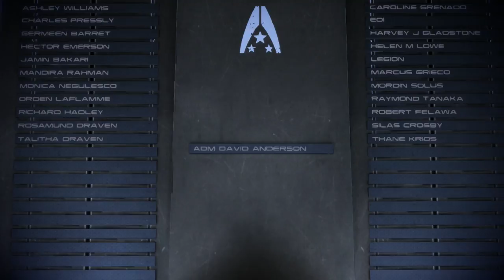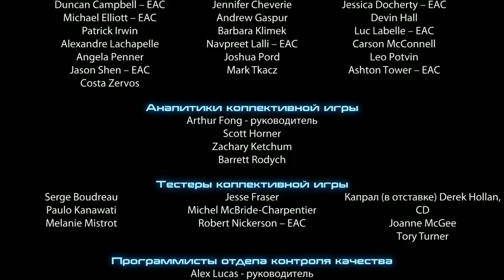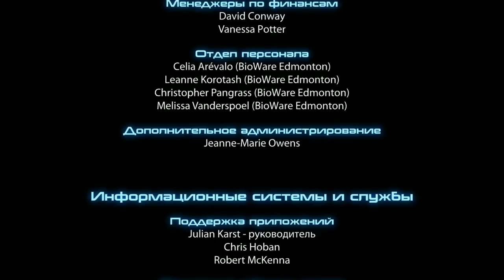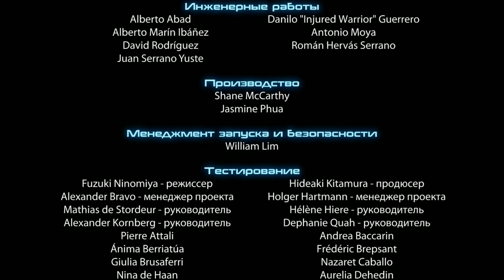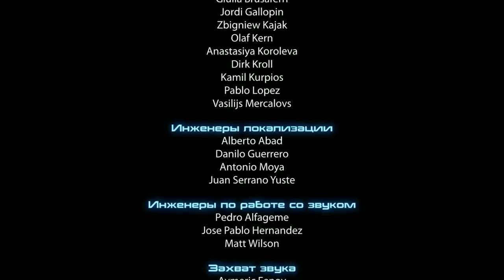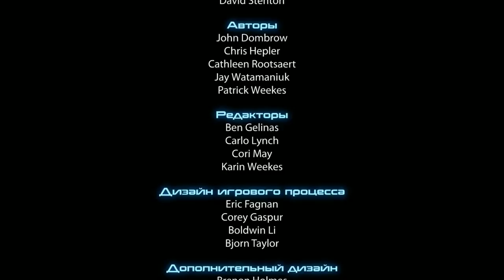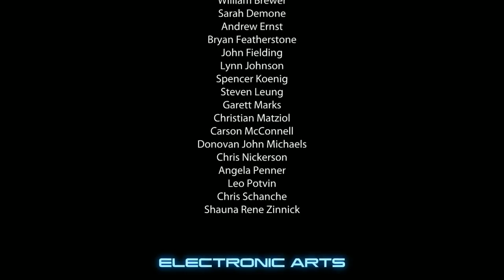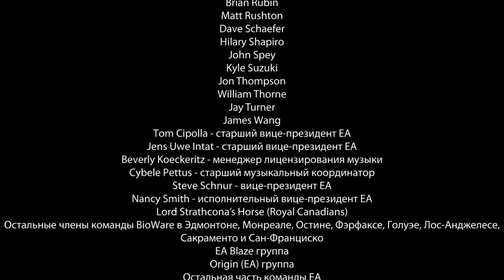Mass Effect 3 ► THE END ► №58